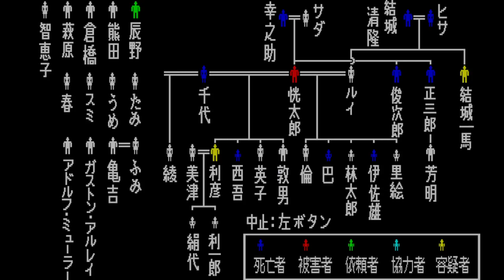(PC88実況) 琥珀色の遺言 Part39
Play List